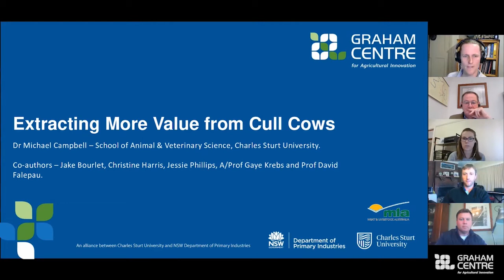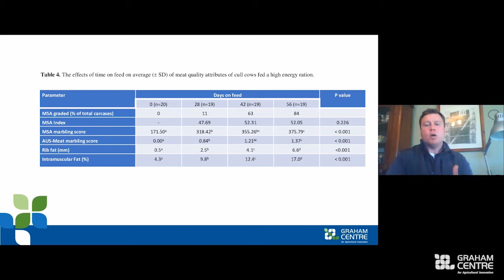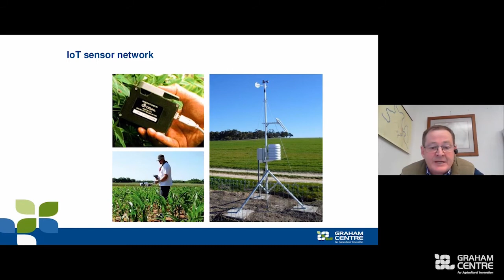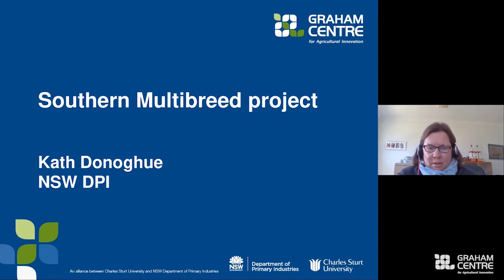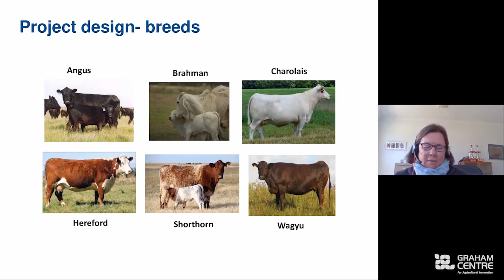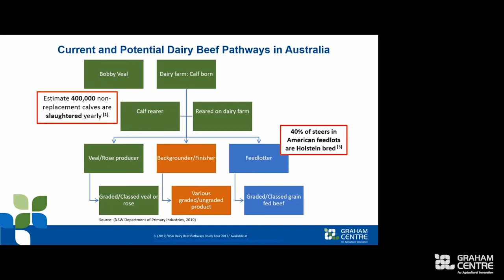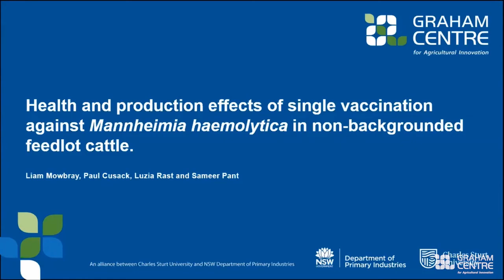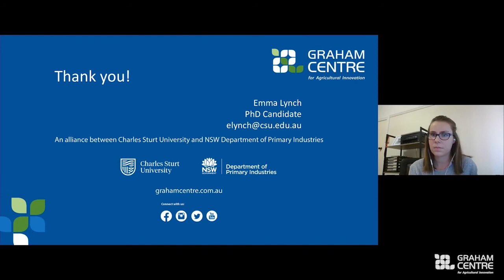2020 Graham Centre Livestock Forum- Beef session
New research that beef and sheep producers can apply directly on-farm was presented at the Graham Centre for Agricultural Innovation Livestock Forum on Friday 31 July.

The program featured research from Graham Centre alliance partners Charles Sturt University and the NSW Department of Primary Industries (DPI), along with presentations from industry experts and Riverina livestock producers.

This concurrent beef session has presentations including:
Extracting more value from cull cows- Dr Michael Campbell, Charles Sturt University

GPS collars, pasture biomass estimates and digital agriculture – an introduction to Charles Sturt precision livestock activities- Jon Medway Graham Centre

The Southern Multi-breed project- Delivering a resource population for multi-breed genomic evaluation in beef cattle - Kath Donoghue, NSW DPI

Research snapshots
Supply chains for  male dairy calves- Veronica Vicic, PhD student, Charles Sturt University

Verifying the production system of origin for grass and grain fed beef- Bridgette Logan, PhD student, Charles Sturt University

Health and production effects of single vaccination against Mannheimia haemolytica in non-backgrounded feedlot cattle- Liam Mowbray, Honours student, Charles Sturt University

Responses to varying inclusion levels of canola meal as a grassfed supplement for weaner calves -Emma Lynch, PhD student, PhD student, Charles Sturt University

The 2020 Forum was supported by Meat & Livestock Australia, Local Land Services Riverina, Animal Health Australia, ProWay Livestock Equipment and Sheep Connect NSW.